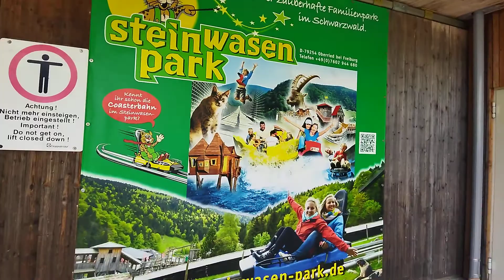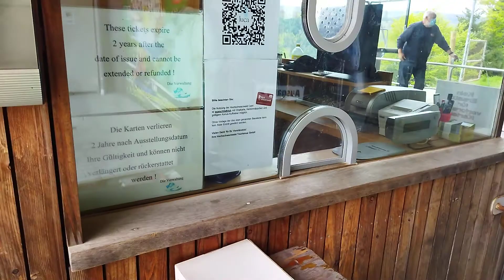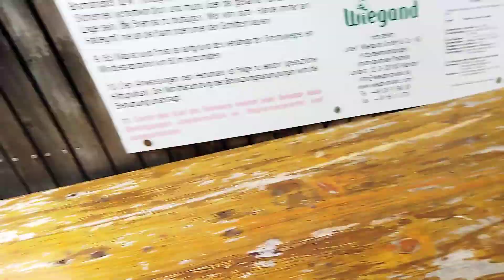Stadtbahner #31 Hasenhorn / Bergstation Sessellift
Hersteller Doppel-Mayer